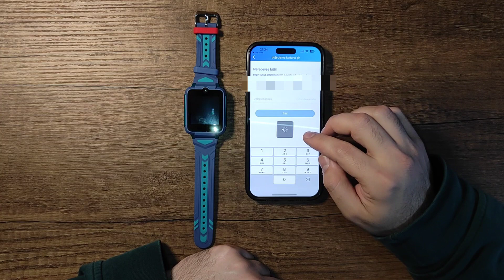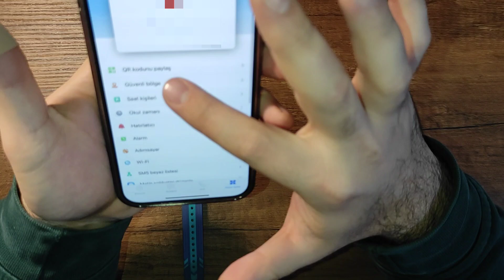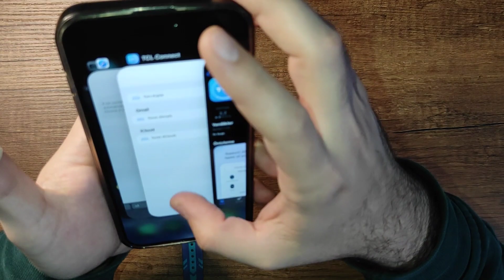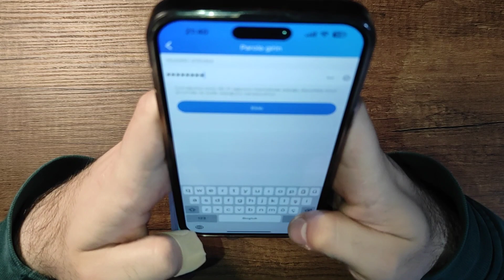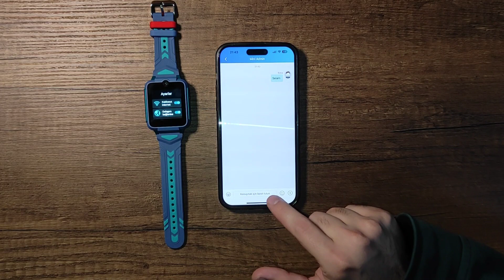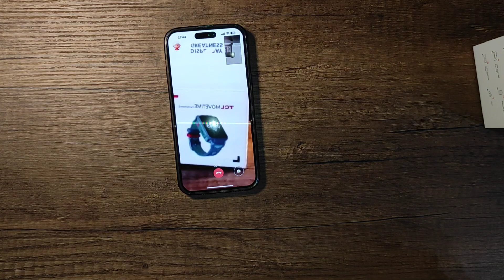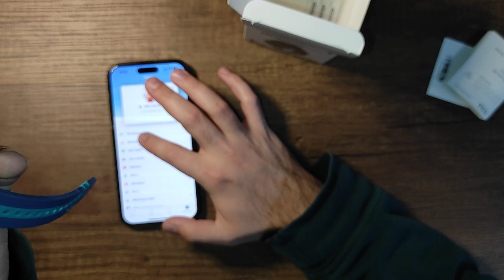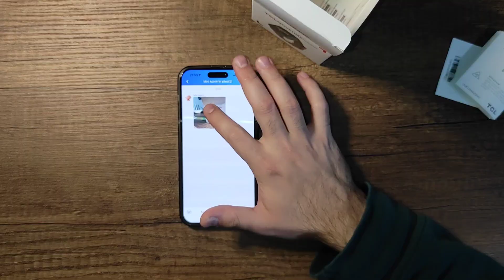Anlık Konum Yer Tespiti Çocuğunuz İçin En İyisi Aynı Zamanda Takip Cihazı TCL MT42X